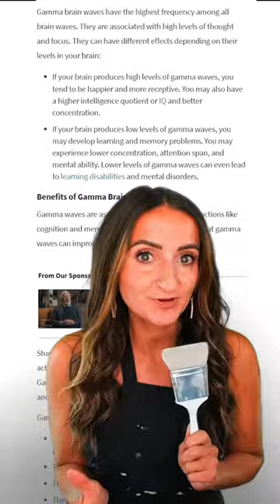What happens to your brain when you look at art you like? (Full clip)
Your Brain - high on art increases gamma waves! People with more gamma waves tend to be happier. Some even have a higher IQ . Lower levels can lead to learning and memory issues, and concentration and attention problems. Multiple medical conditions use gamma waves in treatments ( Alzheimer’s disease, Schizophrenia, Mild traumatic brain injury, Epilepsy, Stroke, Attention deficit hyperactivity disorder or ADHD, Mood disorders, like depression. Meditation, diet and and music have been used to help increase Gamma waves but now viewing ART that you like is one more to add to that list!

Source @webmd  and @sci.daily